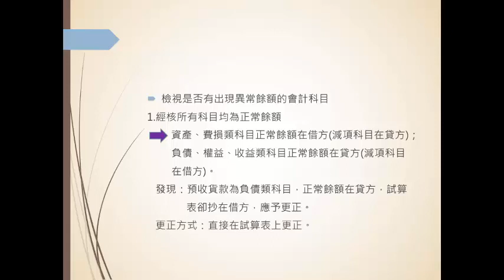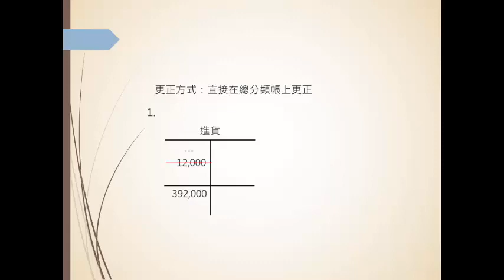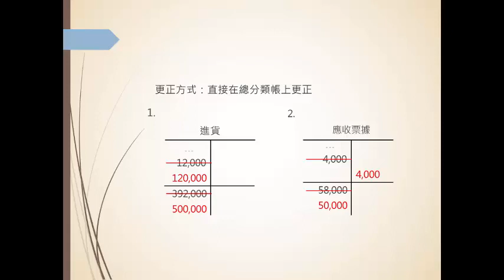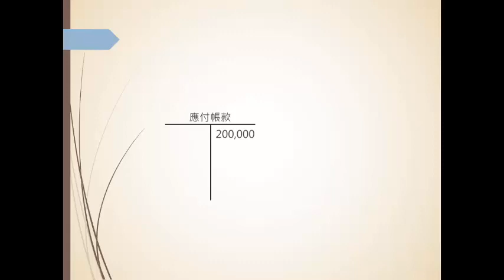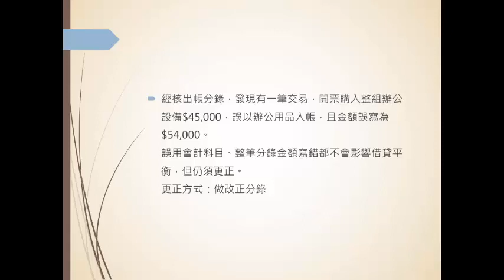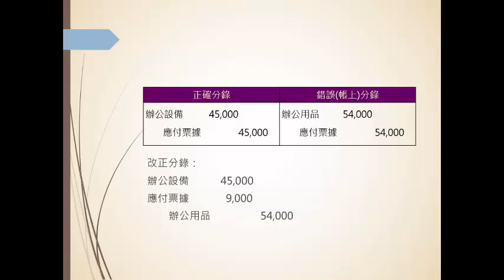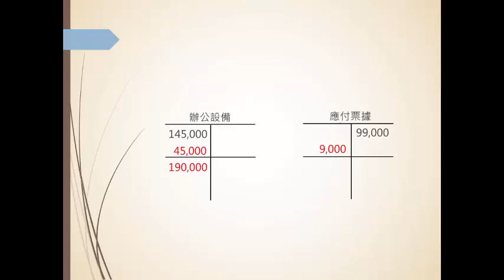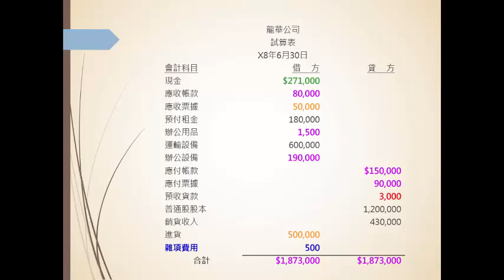009 2試算 實例應用